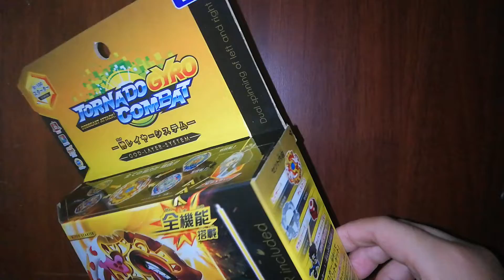(BEYBLADE UNBOXING EPIC###)!!!